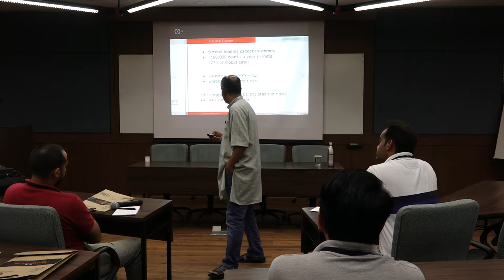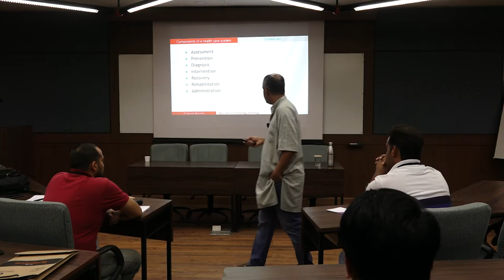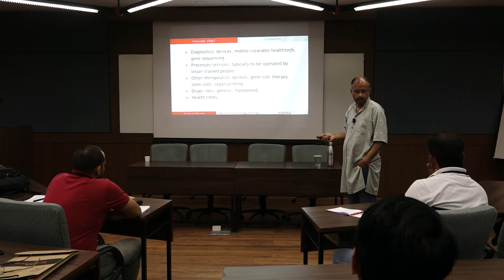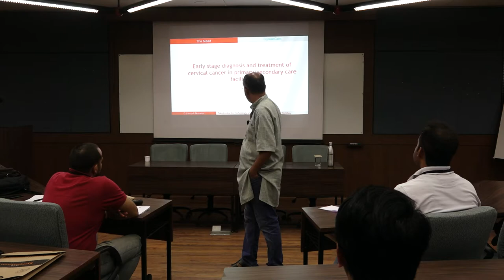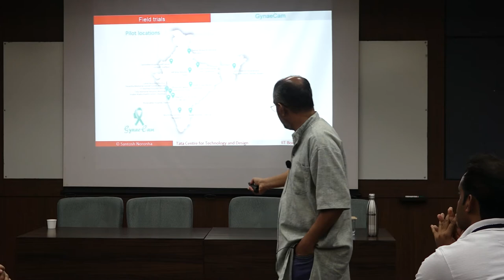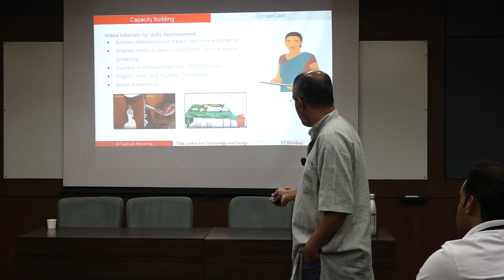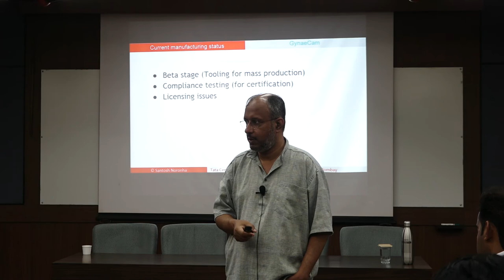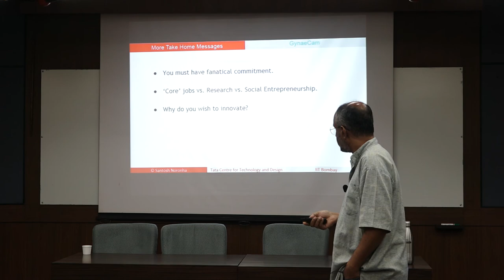Gynae Cam by Prof. Santosh Noronha